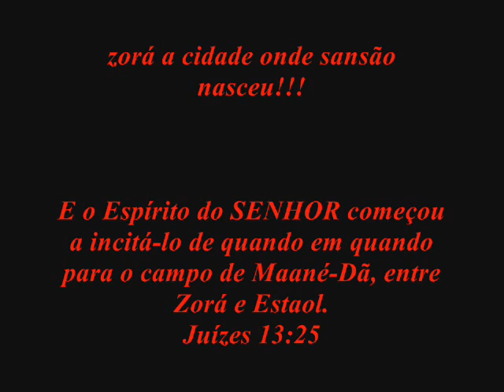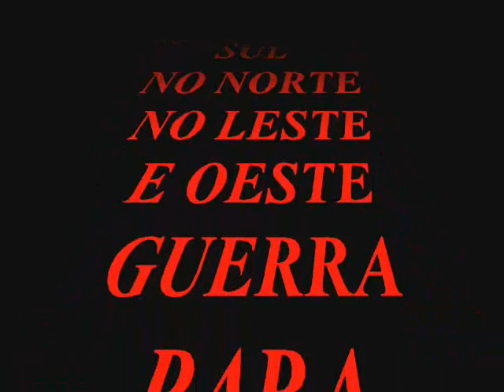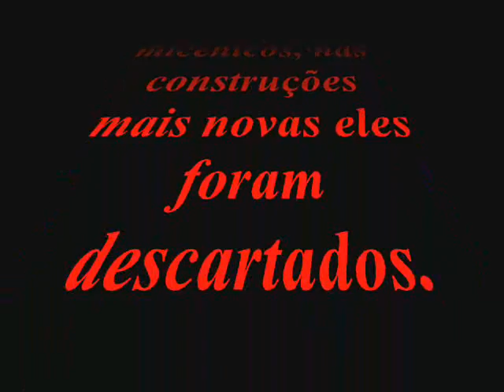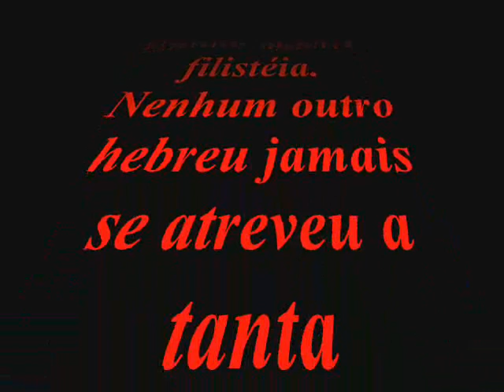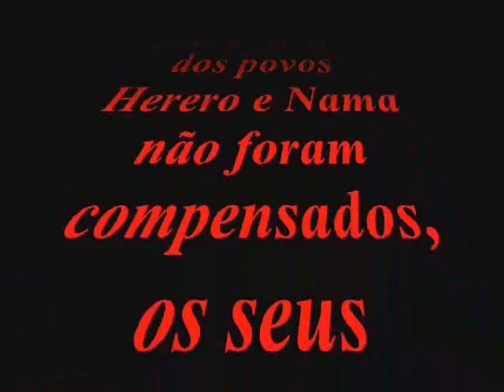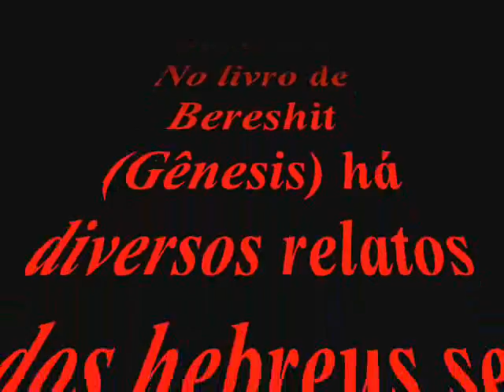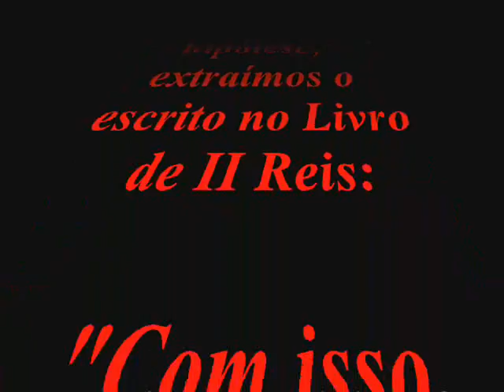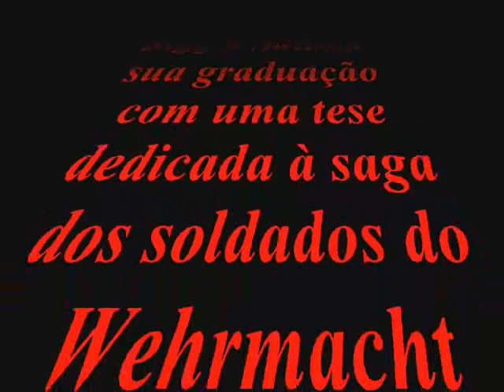QUEM FOI SANSÃO , AS VERDADES HISTÓRICAS ATRAZ DO MITO BIBLICO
O SEGREDO DOS JUDEUS